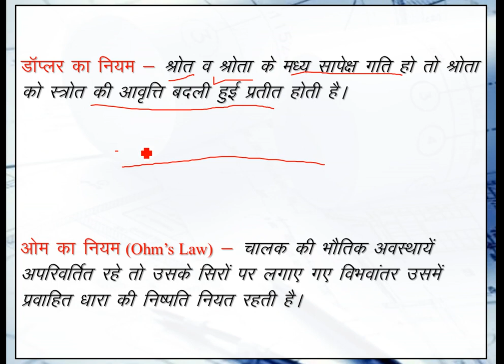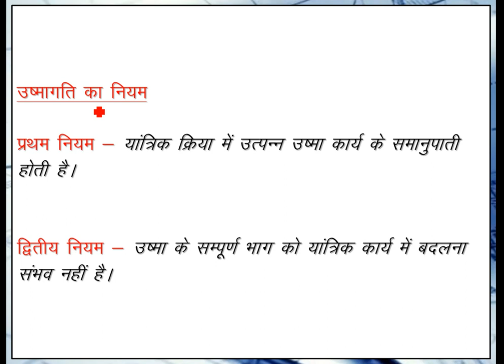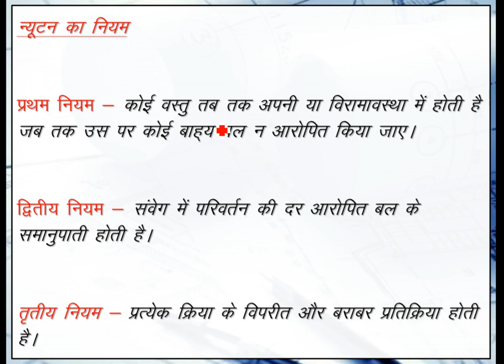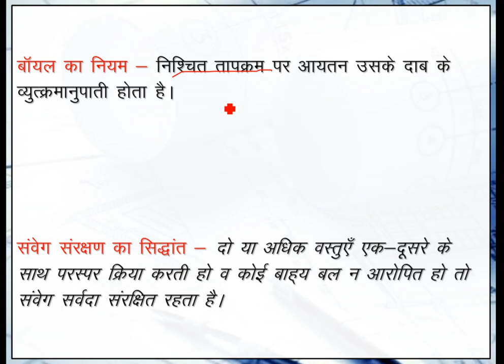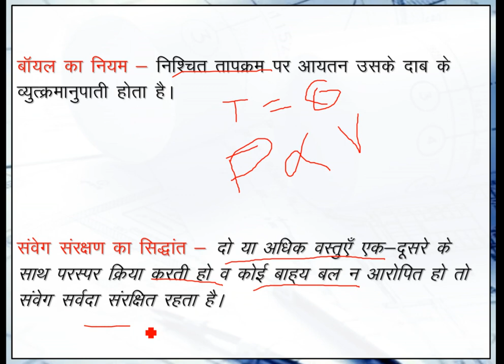OneLinerGK - Part 28 (FAMOUS LAW AND ITS PRINCIPAL )